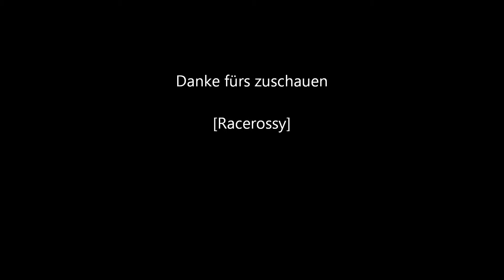Saint`s Row - Shandi Action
Kaldir konnte nicht - deshalb musste Shandi aushelfen - finde hat Sie gut gemacht - das mit dem Nitro gefällt mir noch nicht